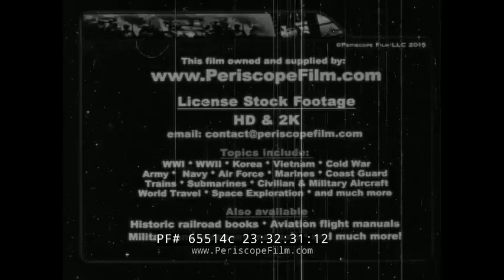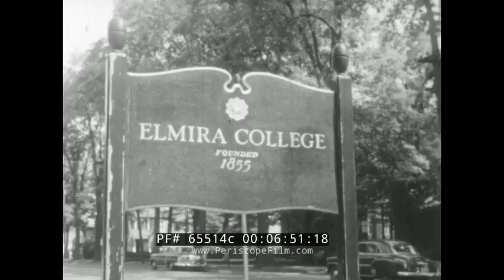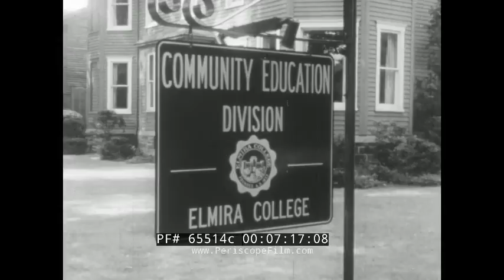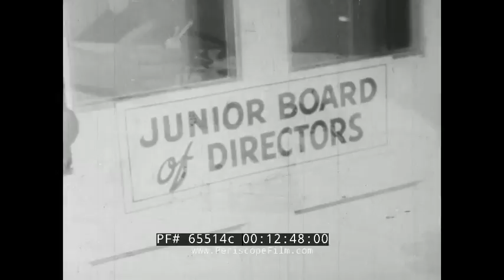INDUSTRY ON PARADE GEORGE W. BORG CO. SCHAPER TOYS COOTIE POWDER METALLURGY 65514c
Industry on Parade was a short television program that aired in the U.S. from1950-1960. It was produced by the National Association of Manufacturers. The series demonstrated complicated industrial processes that transformed raw materials into finished products. Industry On Parade Wisconsin is one of those black and white, public service, industrial films, probably produced in the mid 1950’s. Narrators used were Bob Wilson, Peter Roberts, and Radcliffe Hall. It was produced by Arthur Lodge Production, Inc. In 1953, Arthur Lodge formed his company and began producing his educational films. He wrote and produced more than 500 episodes for Industry On Parade.

Wisconsin (0:18-0:21). George W. Borg, an inventor (0:23-0:51). Using a buffer to polish a car (0:57-1:03). George W. Borg Corporation (1:04-1:16). Knitting machines (1:17-1:40). Inspecting the materials (1:59-2:10). Putting a backing on it for stability (2:12-2:45). Used on paint rollers (2:47-3:00). Used as coat liners (3:02-3:10). Used to make stuffed toys (3:14-3:19). Used as faux fur coats for women (3:24-3:34). Wall Street (4:02-4:14). Pennsylvania (4:15-4:17). Steel mill scale, the flaky surface of hot rolled steel (4:21-5:08). Rotary kiln at work (5:10-5:42). Grinder (5:55-5:59). Powdered iron (6:00-6:15). Powder mixed with lubricant (6:17-6:48). New York (6:49-6:50). Elmira College founded in 1855 (6:54-7:18). Statistics class (8:01-8:09). The factory classroom (8:50-9:18). Making furnace filters (9:26-9:59). Minnesota (10:00-10:02). Game of flee explained (10:09-10:34). The creation of the plastic flee game called Cootie (10:37-11:04). Plastic molding machine (11:19-11:44). Assembly line for the Cootie game (11:45-12:03). Finished Cootie Game (12:05-12:13). Children playing Cootie (12:14-12:48).

The Game of Cootie is a children's roll-and-move tabletop game for two to four players. The object is to be the first to build a three-dimensional bug-like object called a "cootie" from a variety of plastic body parts. Created by William Schaper in 1948, the game was launched in 1949 and sold millions in its first years. In 1973, Cootie was acquired by Tyco Toys, and, in 1986, by Hasbro subsidiary Milton Bradley. The game was given a new look and continued to enjoy commercial success. Several companies published cootie games in the first half of the twentieth century but only Schaper's featured a free-standing, three-dimensional cootie. In 2003, Cootie was named to the Toy Industry Association's "Century of Toys List".